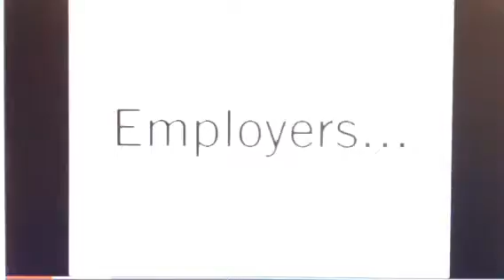Toon disney last commercials February 13, 2009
Bumps and promos from the last minutes of toon disney and jetix becomes the first hour of disney xd taken on Friday February 13, 2009 on drectv